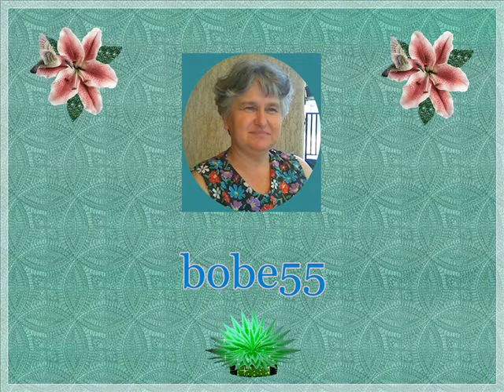CSERHÁTI ZSUZSA: édes kisfiam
Cserháti  Zsuzsa énekel. Képek:Zolán festmények a net.-ről.